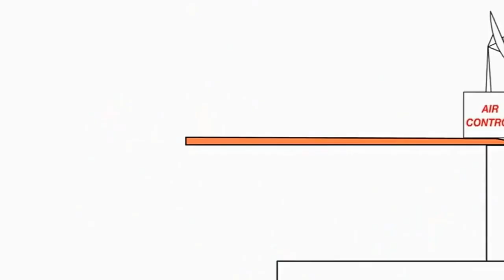22 вересня 2020 р.